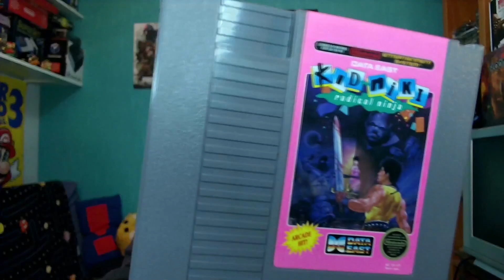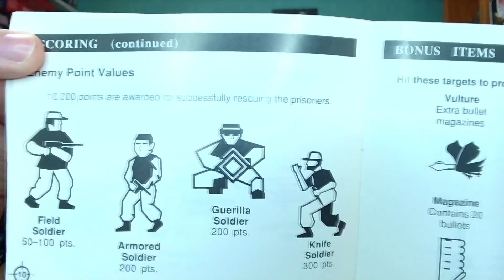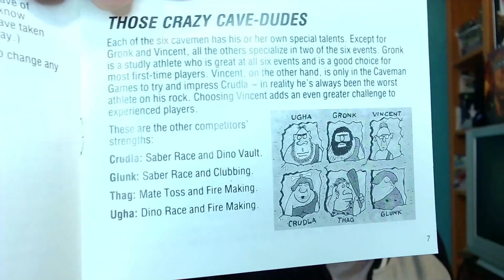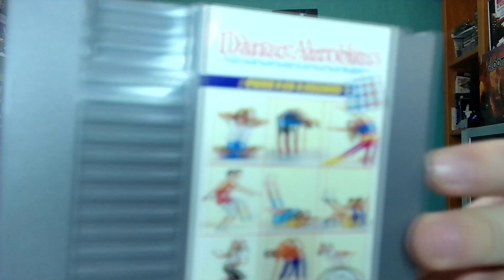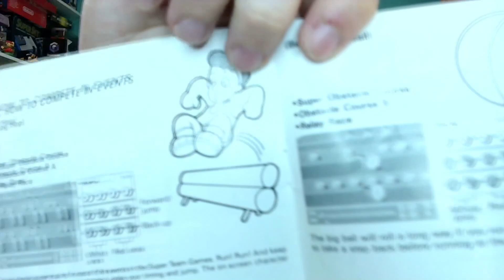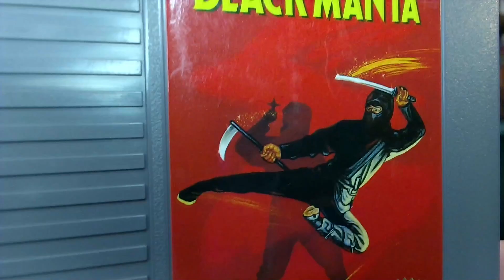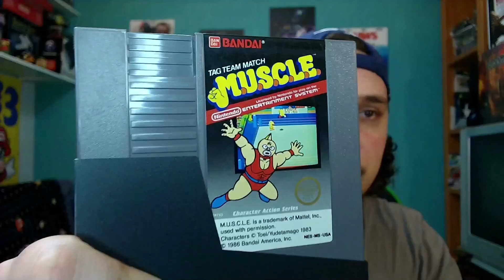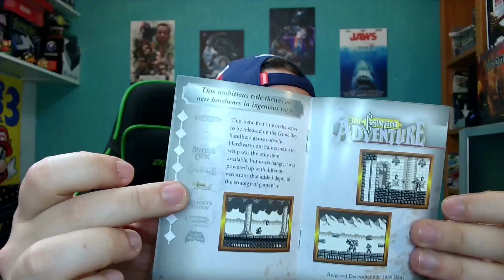PRUEBO LOTE DE NES QUE HE RECIBIDO!! || Donaciones V36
Hoy os enseño (y probamos) un lote de cartuchos de NES que me ha mandado mi amigo Cesar de Chile. Muchos de ellos para mí son totalmente desconocidos, así que los saboreamos en directo! Espero que os guste ;)